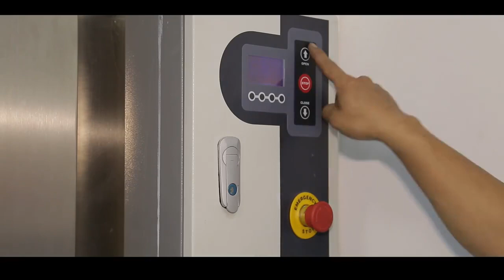PVC High Speed Door2